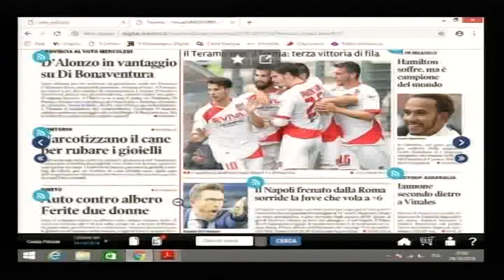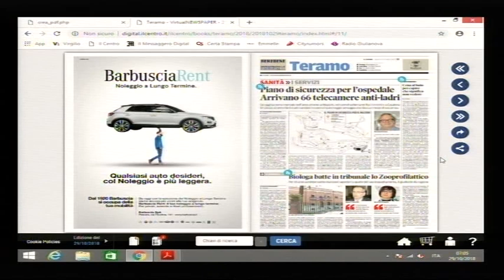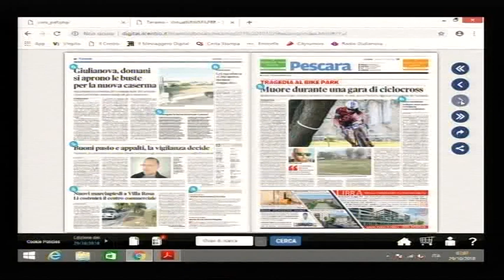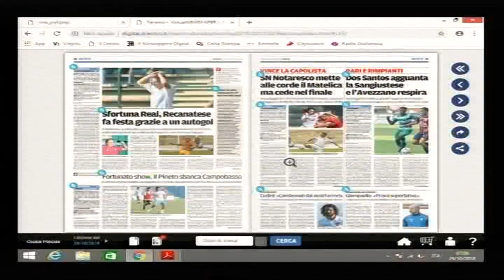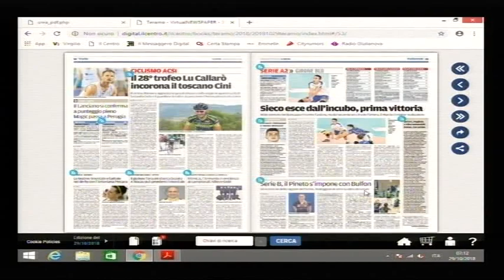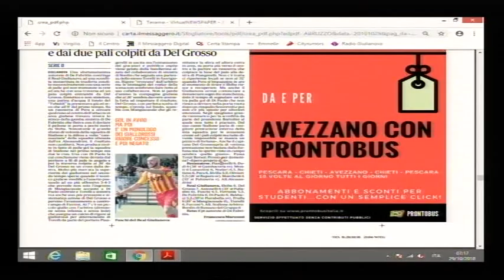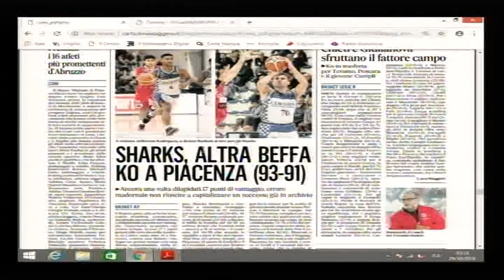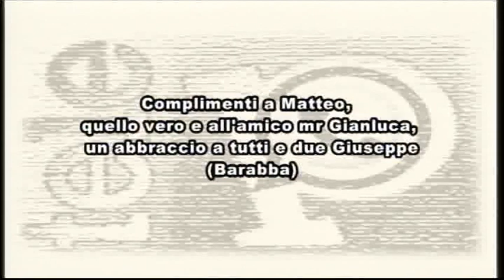TELEPONTE - Prima di tutto del 29/10/2018- Gianluca De Vico